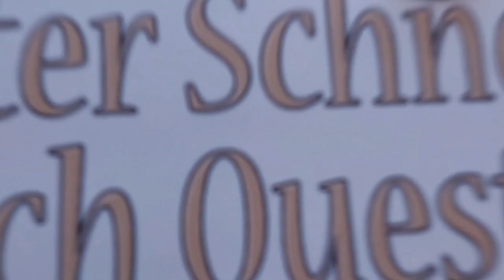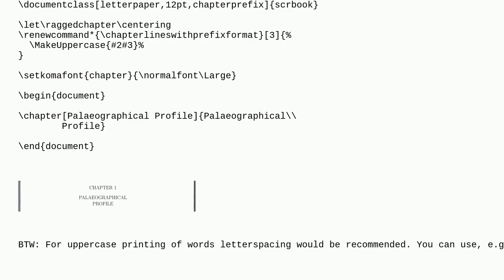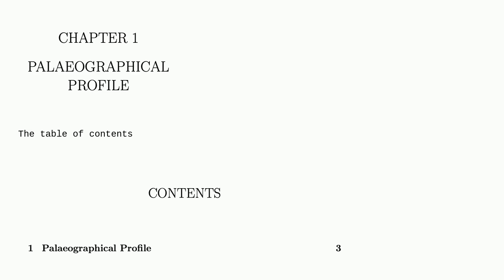Tex: Center uppercase chapter title of more than one line with titlesec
Center uppercase chapter title of more than one line with titlesec

A special thanks goes out to the community

  horizontal-alignment titlesec